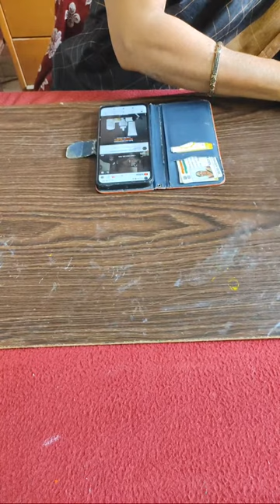Dupatta series - pen kalamkari style painting